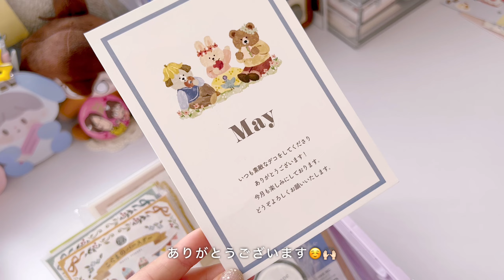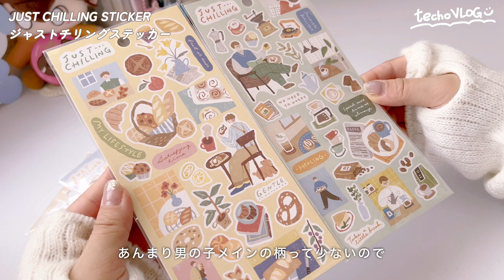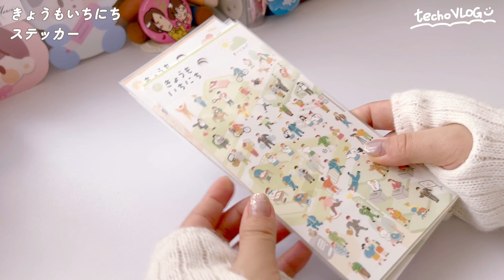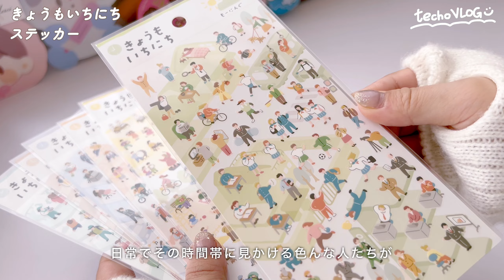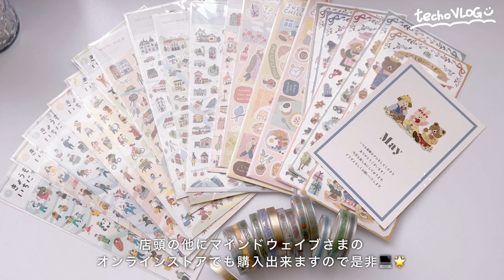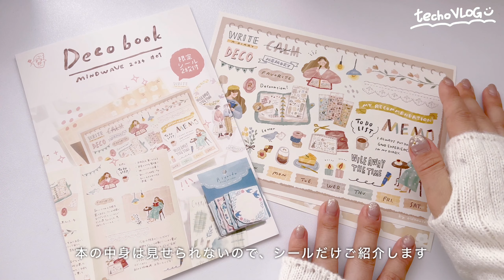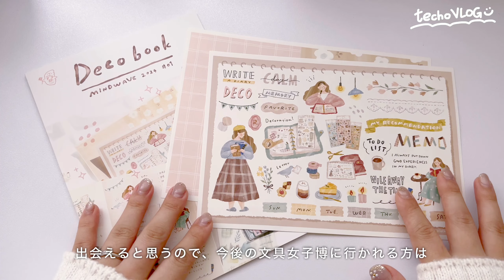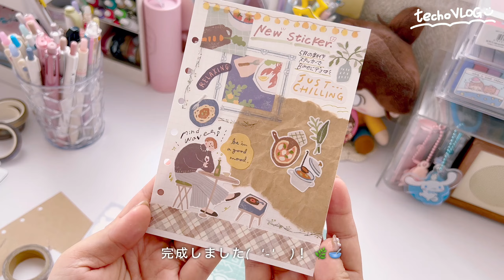techo VLOG/マインドウェイブアンバサダー🌷5月新商品,Bineをデコ📃🌟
𝘵𝘦𝘤𝘩𝘰 𝘝𝘓𝘖𝘎  ⌇ 𝘪𝘯 𝘮𝘺 𝘥𝘢𝘪𝘭𝘺 𝘭𝘧𝘦 ⌇

しほといいます🌛☆彡.。

今日の動画は マインドウェイブさま
5月新商品の紹介です( ˊᵕˋ )♡
ステッカーやクリアテープ、
文具女子博限定アイテムだったものも！

皆様のお買い物の参考になれば嬉しいです◎

私の毎日の手帳時間の記録です🌼

※この度、文具メーカー、マインドウェイブ様の
アンバサダーの1人に選んで頂きました🏳️‍⚧️

活動期間は23年9/1〜翌3/31まででしたが
この度2期も継続させて頂く事になりました！
2期の活動期間は24年4/1〜9/30までです🌟
ㅤㅤㅤㅤㅤㅤㅤㅤㅤㅤㅤㅤㅤ
その期間中は毎月新商品を全て
マインドウェイブ様より
送っていただけることになっています。

その為、私の動画に出てくる
マインドウェイブさまの９月以降の新商品は
ご提供頂いた商品を使用しています📮
私なりに色んな形で情報やデコなど
新商品など発信頑張りたいと思います☺️！
ぜひ、よろしくお願い致します🙇🏻‍♀️ˎˊ˗

techo techovlog vlog 手帳 手帳好き デコ
다이어리꾸미기　다꾸　journal with me